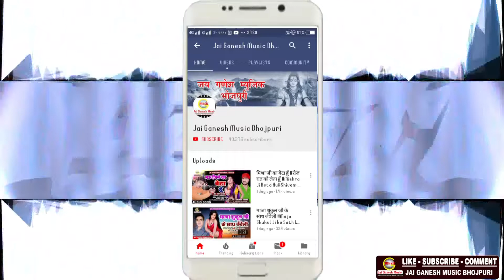देवघर चला सुना ये ननदो - Devghar Chal Suna Ye Nanado - Mahima Saroj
► Album- देवघर चला सुना ये ननदो - Devghar Chal Suna Ye Nanado
► Song - देवघर चला सुना ये ननदो - Devghar Chal Suna Ye Nanado
► Singer - Mahima Saroj
► Lyrics - Mahima Saroj
► Music Directer -
► Mix By - Jai Ganesh Digital Audio Studio
► Digital Head -